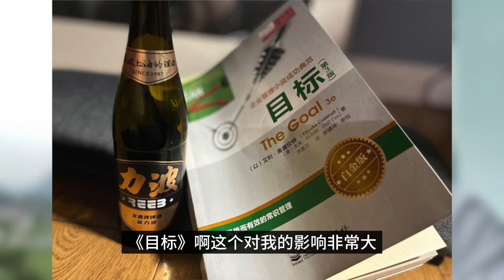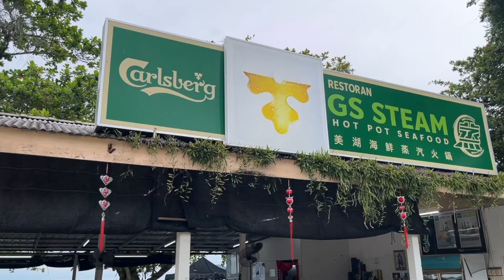【做莫来大马】7张照片讲述从疫情到大马的三年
"做莫来大马",是我的独白播放列表中的一个子系列，这个系列每集5分钟，希望能从我们为什么要出来、为什么选择大马、未来的路怎么走？等等，来用相当程度的reality show的方法，说清楚我们与大马的故事。

今天这集较长，也相对特殊：用7张照片，告诉你我的思考，和要来大马的原因。

大马生活·家：记录William一家，在大马新生的过程。为什么说是新生？我在这里说明：

本集章节：
00:00 7张照片
00:22 No.1: 疫情
01:42 No.2: 我
03:20 No.3: 孩子
04:39 No.4: 妻子
05:43 No.5: 审问
07:16 No.6: 思考
09:14 No.7 出路
10:20 感想
12:07 槟城一二事

长期有偿征集采访对象，欢迎推荐。欢迎闲聊。

本人不拉群，不开通付费会员。